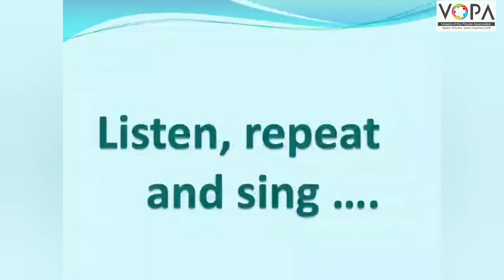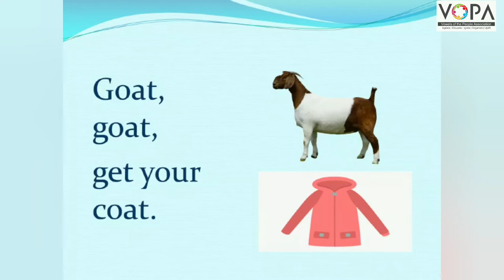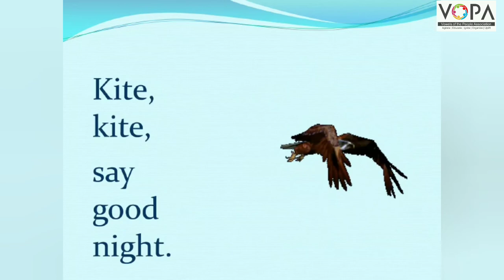Sdt. 2nd | English | Animal Song | V-School